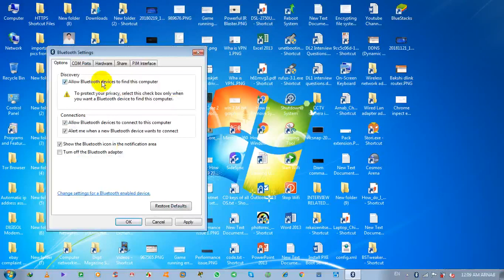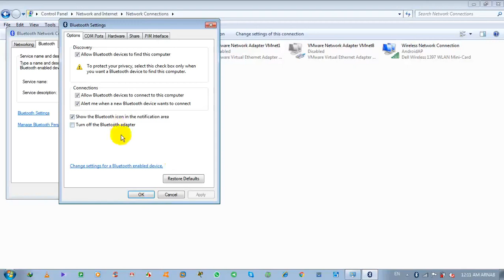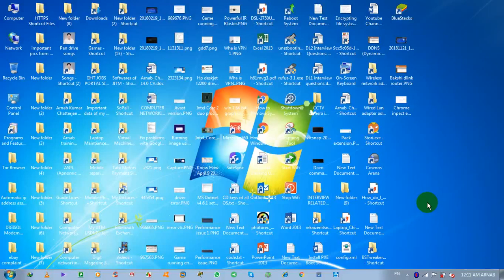😀✅Fix Missing Bluetooth Icon on Windows 7 | How to Show Bluetooth icon in taskbar Windows 7 win7✅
About this video:
Watch the video of how To Show The Bluetooth Icon If It Is Not Showing In The Notification Area On Win 7 OS